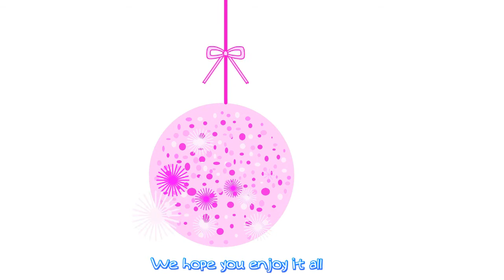Pennie the pinkest polar bear animated children kid fun book cartoon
pennie the pinkest polar bear animated children kid fun book